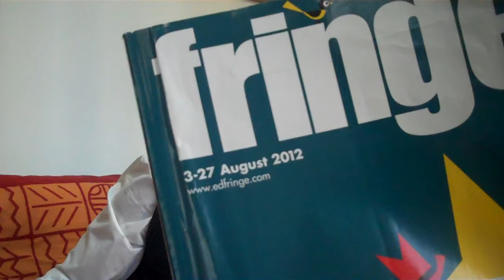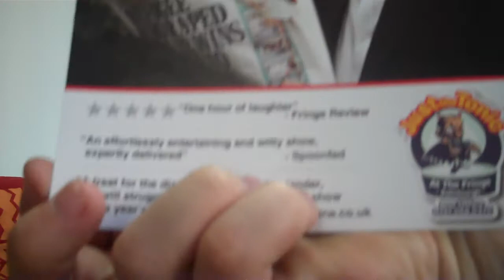¿Cómo participar del Festival de Fringe y ganar 100 libras por día?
El mago Yanzi nos cuenta todo lo que debe tener en cuenta un artista que quiere participar del Festival de Fring, parte del Festival de Edimburgo.